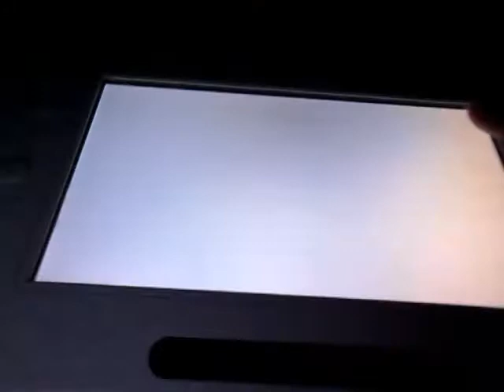Really want a nintendo switch but I have a wii u